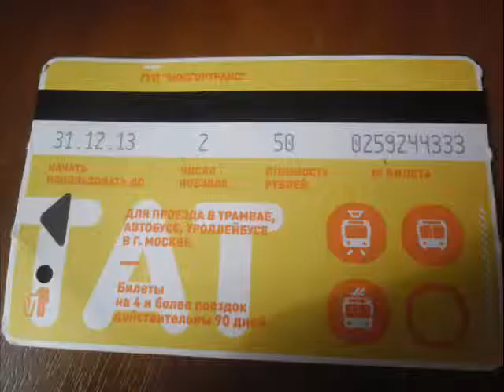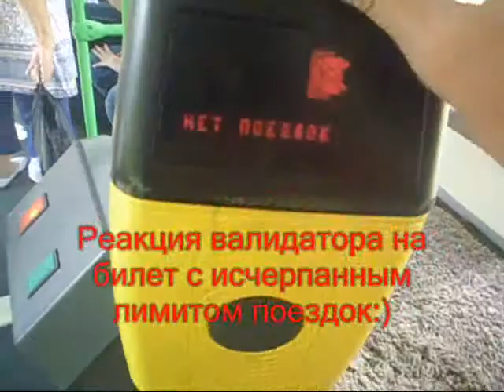Проездной билет "ТАТ"